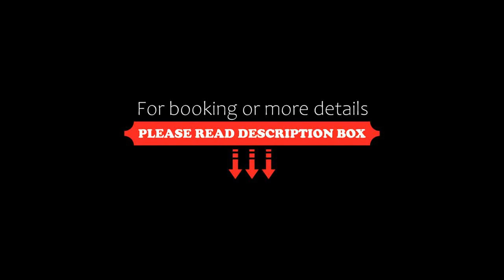Residence Fontanelle, Cavaion Veronese, Italy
About Property:
You're eligible for a Genius discount at Residence Fontanelle! To save at this property, all you have to do is sign in.
Surrounded by olive groves, Residence Fontanelle features an outdoor pool with sun loungers and parasols. The centre of Cavaion Veronese is 3 km away.
With free Wi-Fi, the air-conditioned apartments come with a seating area with a sofa and a satellite LCD TV. Each has an equipped kitchenette.
The garden is fitted wi...
Property Type: Hotel
Address: Località Fontanelle 2/a, 37010 Cavaion Veronese, Italy
Searching For
1. Residence Fontanelle - Cavaion Veronese - Italy
2. Residence Fontanelle - Cavaion Veronese - Italy Address
3. Residence Fontanelle - Cavaion Veronese - Italy Rooms
4. Residence Fontanelle - Cavaion Veronese - Italy Amenities
5. Residence Fontanelle - Cavaion Veronese - Italy Offers and Deals
Audio Credit:
Track Title: Reasons To Hope
Artist: Reed Mathis